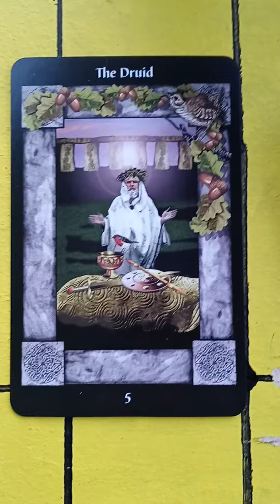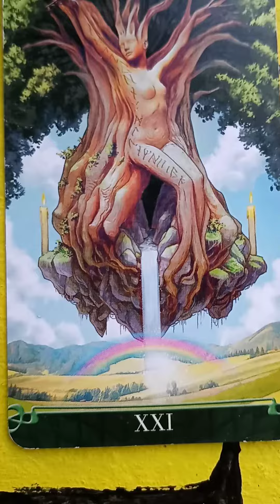2 tarot cards 4 the day:):)